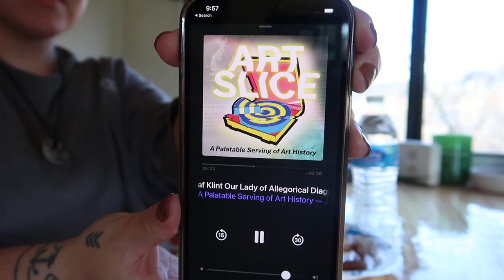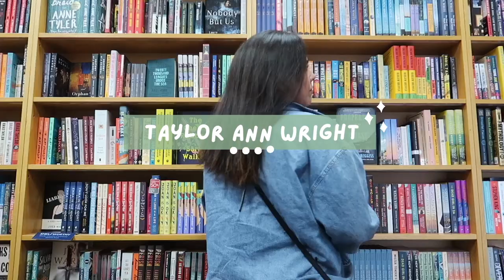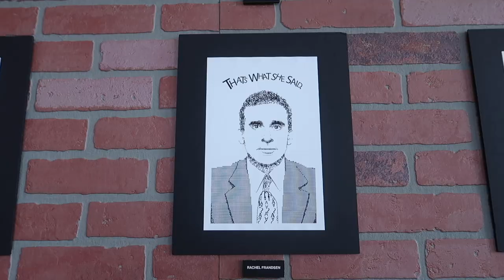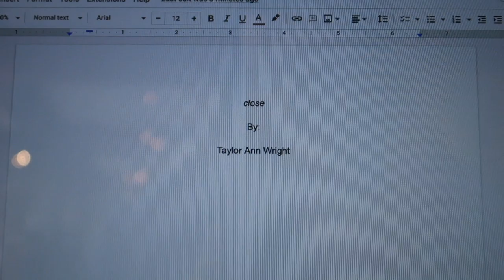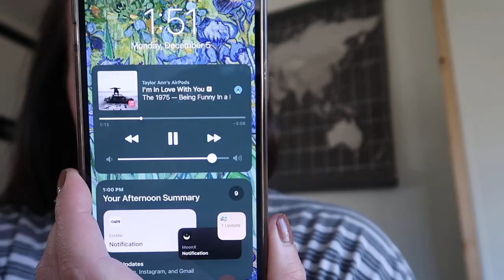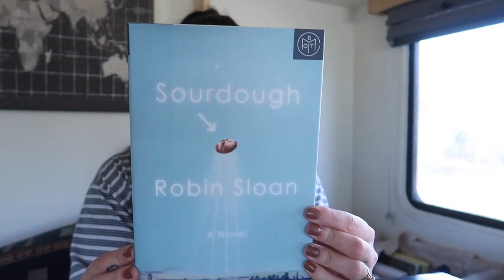☕️📝 Cafe Writing Vlog *full-time author edition*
Who doesn't love going to a cafe on a cozy December day?
Writing in a cafe is one of my favorite pass times.
Especially when the coffee is this good.
I hope that this video inspires you to take that step to start your project or to dive into it if it's been a while!

The 500 Subscribers Giveaway ends on December 12th 2022, so make sure to enter before it's too late!

 ◦❀◦ FAQs:
What camera do you use? Main: Canon G7X
What apps do you use for thumbnails? Canva